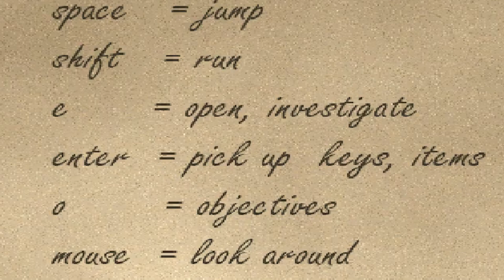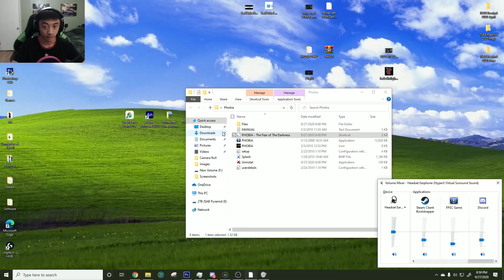PHOBIA: The Fear of the Darkness (Spoopy Sundays #18)